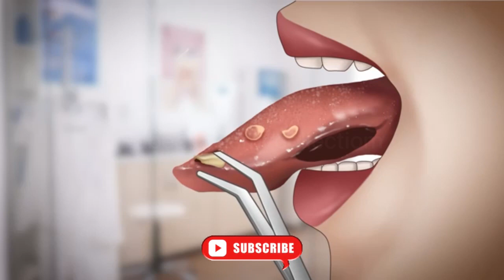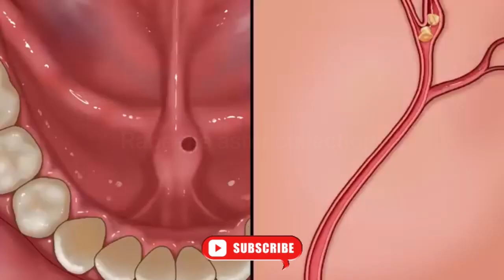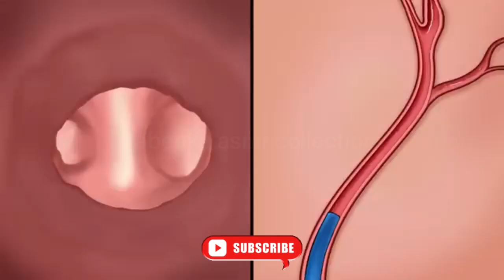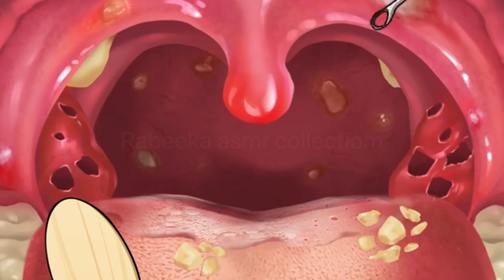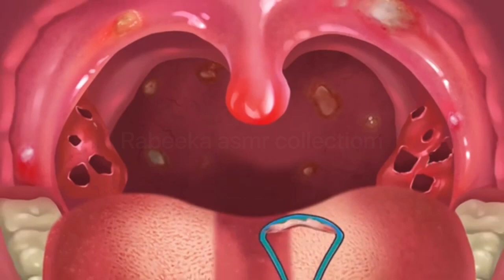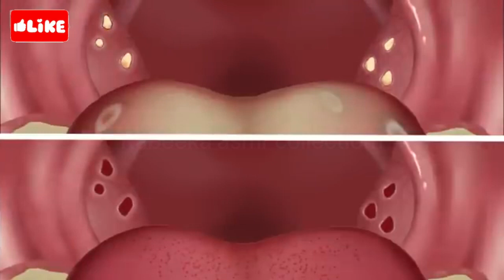(ASMR) compilation of Tonsils Stone removal | ! ⚠️ Cause of Bad breath !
Hi this is me Rabeeka,
This video is about tonsils stone removal from mouth which cause of bad breath that is really embarrassing.